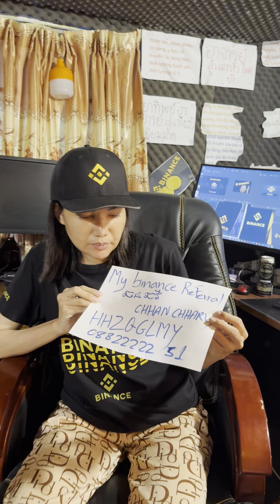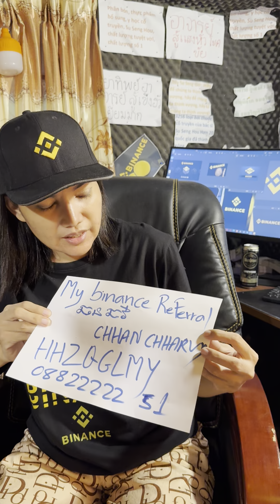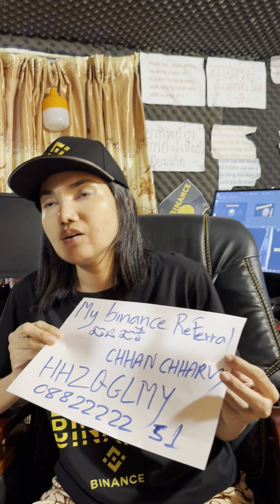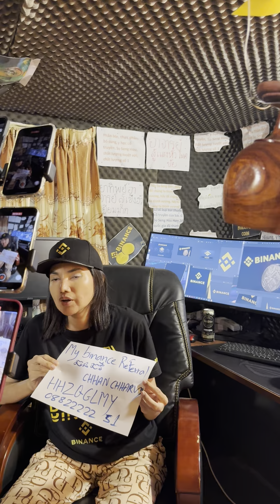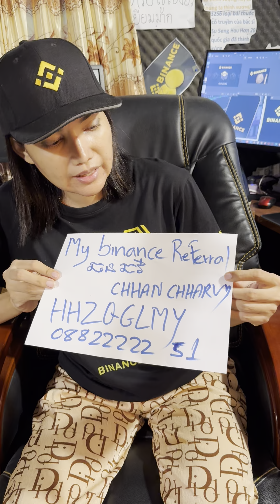how to success with kyc biance success with buy sale good coin when down buy when up sale focus do b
Telegram: 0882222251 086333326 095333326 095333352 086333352 crypto, binance, success in life must do binance is number 1 exchange market crypto in the world focus build team full time to join binance and coin good for buy down time and sale up time binance is life របៀបធ្វើKYC, referral ចំណេញពីខ្លួនអ្នកណែនាំខ្លួនអ្នក របៀបទិញលក់USDT, មិនអស់សេវា Mining Free USDT, Earn USDT Tether ស្ពីរ៉ូលីណា, spirulina,ឱសថបុរាណ, អាហារបំប៉ន, factory supplement, tradional medicine, organic, សារ៉ាយសមុទ្រ, plum, សម្រកគីឡូ, ថ្នាំខ្មែរកូនភ្លោះ, ថ្នាំខ្មែរមានកូនពិត, មន្តអាគម, ក្បួនទាយខ្មែរ, ចិនសែ, sousenghuor Build Crypto 1 ទិញលក់USDT មិនអស់សេវា ពេលភ្ជាប់ referal code តាមរយះ អ្នកគ្រូ និងជួយធ្វើKYC គ្រប់App ហើយរុញកូនសិស្សអោយក្លាយជាKOL គ្រប់App 2 Free អាហារបំប៉ន ឱសថបុរាណ ថែទាំសុខភាពដល់កូនសិស្សដែលភ្ជាប់referal code ពីលោកគ្រូ 3 Free Group telegram ទិញលក់Spot ចំណេញរាល់ថ្ងៃ ពេលចុះទិញ ឡើងលក់ ប្រាប់ម៉ោងល្អចូលទិញ ម៉ោងល្អលក់ចេញ 4 ប្រាប់ពីវិធី Mining កាក់Free មុនពេល Listing ហើយបើចង់ទិញ ចំណេញច្រើន គឺទិញពេលកាក់បង្កើតគឺទិញតម្លៃដើមបំផុត ពេលListing ចូលតាមApp គឺជាពេលដែលត្រូវលក់កើបលុយ 5 ប្រាប់ពីវិធី Stake USDT earn បានការប្រាក់ខ្ពស់ហើយសុវត្ថិភាព ចំណូលអកម្មជាប្រចាំថ្ងៃ 6 ប្រាប់ពីវិធី បាញ់USDT មិនអស់Fee upline សេដ្ឋី មានUSDT រាប់ អង្គុយទិញលក់spot មួយកាំបិត រាប់សែនដុល្លារ បើគ្មានUSDT អាចខ្ខីពីuplineយកមកទិញលក់spot ចំណេញ៥០%ម្នាក់ល្អទេ? 7 ជួយបង្រៀនអ្នក ដឹកនាំ ប្រាប់ពីវិធី ក្នុងការក្លាយជាKOL គ្រប់App ដើម្បីសាងក្រុម និងបានFee 50%ទៅ60% ត្រឡប់ពីគ្រប់App មកវិញ 8 បង្រៀននិងជួយកសាងក្រុម ព្រោះលោកគ្រូអ្នកគ្រូមានមនុស្សរាប់លាននាក់ក្នុងដៃ ដែលអាចអោយកូនសិស្ស ចេះស្ទាត់sign up និងធ្វើKYC ចាំត្រងយកមនុស្សទៅ 9 បង្កើតកម្មវិធីជប់លៀង ជាប្រចាំខែ ជួបជុំ សមាជិក កូនសិស្សCryptoទូទាំងពិភពលោក ដោយនាំដំណើរកំសាន្ត មួយខែមួយប្រទេស
1 Binance sousenghuor ចូលទៅ App storeរឺ Play Store វាយពាក្យថា Binance ហើយចុច Dowloadវាមក ហើយបញ្ចូលreferal link ខាងក្រោម Please Go to App Store or Play Store put in button search Binance and download after go to register please put Referal ID below 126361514
2 Gate io sousenghuor ចូលទៅApp storeរឺ Play Store វាយពាក្យថា Gate io ហើយចុច Dowloadវាមកហើយបញ្ចូលreferal link ខាងក្រោម Please Go to App Store or Play Store put in button search Gate io and download after go to register please put referal ID below UwBCU1Bc
3 CoinW sousenghuor ចូល ទៅ App storeរឺ Play Store វាយពាក្យថា CoinW ហើយ Dowloadវាមក បញ្ចូលreferal link ខាងក្រោម លេខកូដអ្នកណែនាំ គឺ referal Please Go to App Store or Play Store put in button search CoinW and download after go to register please put ID referal 2692401 referal
4 Kucoin sousenghuor ចូលទៅ App storeរឺ Play Store វាយពាក្យថា Kucoin ហេីយចុច Dowloadវាមក ហើយបញ្ចូលលេខកូដអ្នកណែនាំ referal link ខាងក្រោម Please Go to App Store or Play Store put in button search Kucoin and download after go to register please put   referal ID below QBAJLZT5
5 OKX sousenghuor ចូល ទៅ App storeរឺ Play Store វាយពាក្យថា OKX ហើយចុច Dowloadវាមក ហើយបញ្ចូលលេខកូដអ្នកណែនាំ referal link ខាងក្រោមPlease Go to App Store or Play Store put in button search OKX and download after go to register please put referal ID 11137271 link sign up OKX and sign up. Get Mystery Boxes up to 50 USDT in crypto.
8 Bybit sousenghuor BYBIT Referral ID : 8G49MV7 Sign up for a Bybit account and claim exclusive rewards from the Bybit referral program! Plus, claim up to 6,045 USDT bonus
11 Kraken sousenghuor ID Referal  AA90 N84G XGKV YEAQ
12 Bitrue  sousenghuor referal link : ZVEGALW
13 Pi Network referal ID sousenghour link: I am sending you 1π! Pi is a new digital currency developed by Stanford PhDs, with over 55 million members worldwide. and use my username (sousenghour) as your invitation code. រោងចក្របោះដុំអាហារប៉ន ឳសថបុរាណ ជីកសិកម្ម គ្រឿងសំអាង លក់ដីផ្ទះឡៃឡុងទិញលក់USDTមិនអស់សេវា fee សម្រាប់អ្នកចុះតាមreferal link របៀបបង្កើតអាខោន បាយណាន់ how to create account binance របៀបទិញលក់កាក់coin ណាល្អ ទិញពេលណាចុះ លក់ពេលណាឡើងកប់ ដឹងមុនម៉ងចុះត្រៀមទិញឡើងកប់លក់ប្រចាំថ្ងៃ